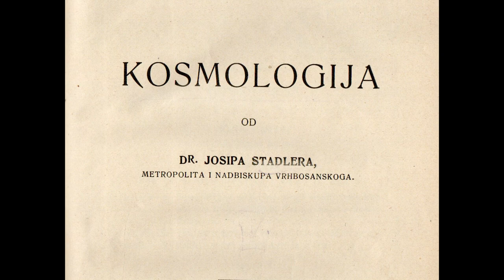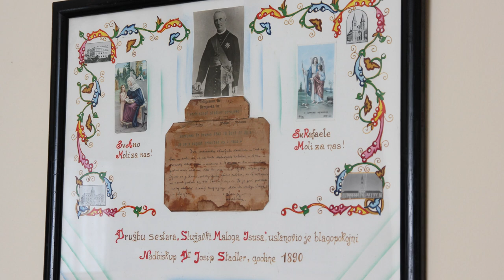Josip Stadler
POVELJA POČASNOG GRAĐANINA GRADA SLAVONSKOG BRODA - (posthumno)
Iskazujući poštovanje i zahvalnost, povodom 180. obljetnice rođenja i krštenja našeg sugrađanina, vrhbosanskog nadbiskupa, utemeljitelja Družbe sestara Služavki Maloga Isusa, apostola kršćanske ljubavi, velikana duha, kreposti i svetosti, pastoralne mudrosti i razboritosti koji je služeći čovjeku u potrebi pretakao vjeru u djela što ostaje kao duhovna baština i vrijedna ostavština, na ponos građana i grada Slavonskog Broda.